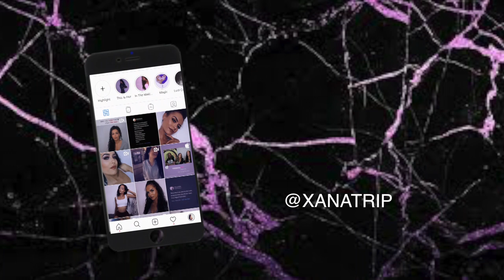Building A Brand In 2020 | Life Of An Entrepreneur | Xana